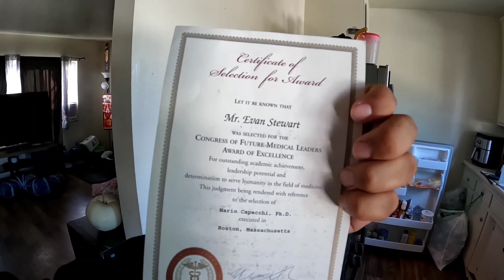Today I will be productive... Maybe 😬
I've been left alone again. And this time, I'm not cleaning or shifting things around the house. No, not today. Today I will be productive. Maybe...